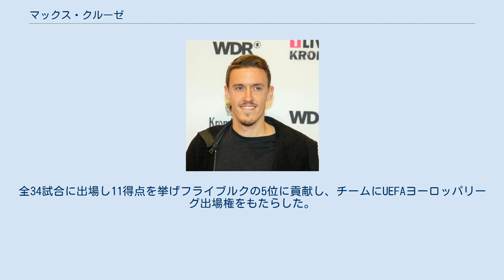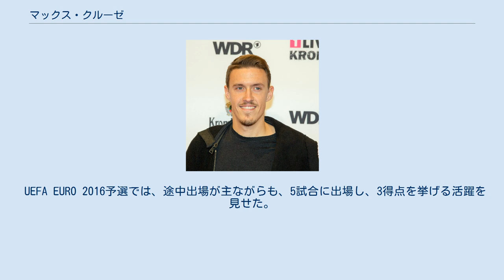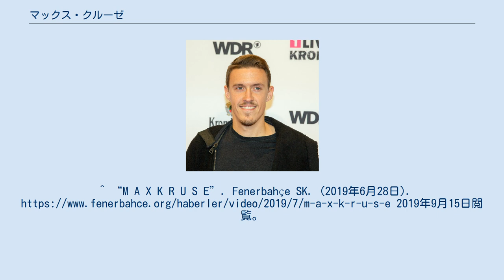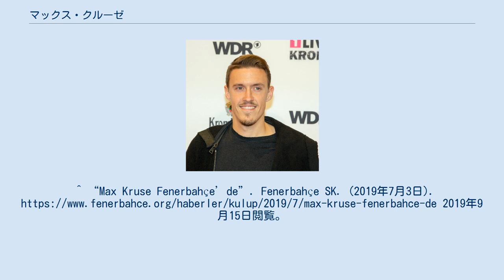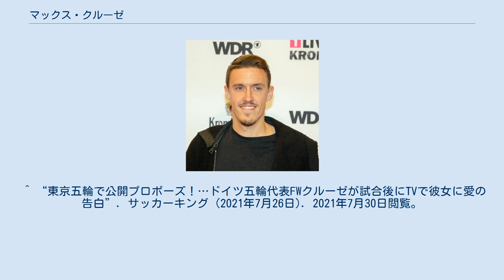マックス・クルーゼ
マクシミリアン・"マックス"・クルーゼ（Maximilian 'Max' Kruse, 1988年3月19日 - ）は、西ドイツ・ラインベック出身のサッカー選手。
1.FCウニオン・ベルリン所属。
 ヴェルダー・ブレーメンでプロデビューしたが、トップチームでの出場機会が得れず、2009年に2. ブンデスリーガFCザンクトパウリに移籍し、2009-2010シーズンにブンデスリーガ昇格に貢献したが、翌シーズンに最下位で降格した。
降格したシーズンでは13ゴールを挙げる活躍を見せたものの、チームは4位にとどまり、1年でのブンデスリーガ復帰を果たすことは出来なかった。
 しかしクルーゼ自身はその活躍が認められ、2012年夏にSCフライブルクに移籍。
全34試合に出場し11得点を挙げフライブルクの5位に貢献し、チームにUEFAヨーロッパリーグ出場権をもたらした。
 2013年4月11日に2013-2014シーズンから4年契約で、ボルシア・メンヒェングラートバッハに移籍することが発表された。
 2015年5月11日に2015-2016シーズンから4年契約で、VfLヴォルフスブルクに移籍することが発表された。
 2016年8月2日、ヴェルター・ブレーメンに移籍した。
 2019年6月28日、フェネルバフチェSKと仮契約を結んだことが発表された。
7月3日、メディカルチェックを通過し、フェネルバフチェSKと正式に3年契約を締結した。
 2020年8月6日、1.FCウニオン・ベルリンと契約した。
 フライブルクでの活躍が認められ、2013年5月にドイツ代表に初招集され、5月29日にアメリカのボカラトンで行われたエクアドル代表戦に先発し、代表初出場、ルーカス・ポドルスキの2点目をアシストした。
 代表2試合目となったアメリカ代表戦で代表初ゴールを決めたが、チームは3-4で敗れた。
 UEFA EURO 2016予選では、途中出場が主ながらも、5試合に出場し、3得点を挙げる活躍を見せた。
しかし2015年10月、ベルリンでタクシーに乗った際、現金7万5000ユーロ（約940万円）を車内に忘れ、さらに紛失したことで、チームから罰金2万5000ユーロ（約320万円）を科されたことと、2016年3月19日のSVダルムシュタット98戦後、ベルリンのクラブで自身の28歳の誕生日を祝った際に、写真を撮っていた女性から携帯電話を無理やり取り上げ、データを削除するというトラブルを起こすなど、素行の改善が見られず、同月末に行われた親善試合ではメンバーから外された。
さらにメンバー除外から数時間後にはセックステープがインターネットで流出していることも報じられた。
 クラブでは好調をキープし、代表でも短い時間で結果を残したものの、前述の度重なる不祥事が原因でUEFA EURO 2016に向けた候補メンバー27名から外される結果となった。
 2020年東京オリンピックのメンバーにオーバーエイジで選出された。
 ^ Goal (2013年4月12日). “ボルシアMG、フライブルクのエースを獲得”. 2013年11月11日閲覧。
 ^ サッカーキング (2015年5月11日). “ヴォルフスブルクがドイツ代表クルーゼを獲得…今季は11ゴール記録”. 2015年5月13日閲覧。
^ ““問題児”クルーゼがブレーメンに復帰「再スタート」…背番号は10”. サッカーキング. (2016年8月3日). 2018年5月25日閲覧。
^ “M A X K R U S E”. Fenerbahçe SK. (2019年6月28日). 2019年9月15日閲覧。
^ “Max Kruse Fenerbahçe’de”. Fenerbahçe SK. (2019年7月3日).